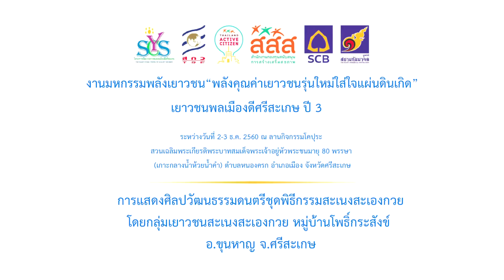การแสดงศิลปวัฒนธรรมดนตรี ชุด พิธีกรรมสะเนงสะเองกวย 9/12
ประเภท : นำเสนอผลงาน

หัวเรื่อง : การแสดงศิลปวัฒนธรรมดนตรีชุดพิธีกรรมสะเนงสะเองกวย 9/12

เวทีที่เปิดโอกาสให้เยาวชนออกแบบกิจกรรมและรูปแบบการสื่อสารคุณค่าจากการทำโครงการของเยาวชนในรูปแบบคลิปวิดิโอ (ฉายในรูปแบบหนังกลางแปลง)/บูธนิทรรศการและกิจกรรมของโครงการ /เวทีเสวนาคุณค่าและประสบการณ์จากการทำโครงการ และการแสดงด้านวัฒนธรรม ต่อโซนชุมชนของตัวเอง เพื่อที่ผู้ปกครอง คนในชุมชน จะได้มีโอกาสเห็นศักยภาพของเยาวชนที่ไม่นิ่งดูดายต่อปัญหาที่เกิดขึ้นในชุมชนของตัวเอง โดยแบ่งพื้นที่ออกเป็นทั้งหมด 3 พื้นที่(โซน) 3 วัน

โครงการเยาวชนพลเมืองดีศรีสะเกษ ปี 3

งานมหกรรมหนังกลางแปลง 2560
ณ ลานกิจกรรมโคปุระ สวนเฉลิมพระเกียรติพระบาทสมเด็จพระเจ้าอยู่หัวพระชนมายุ 80 พรรษา (เกาะกลางน้ำห้วยน้ำคำ)  ตำบลหนองครก อำเภอเมือง จังหวัดศรีสะเกษ

ชมข้อมูลกิจกรรมทั้งหมดได้ที่